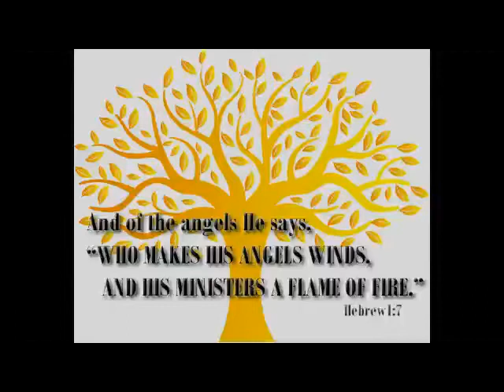Prayer for Healing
This lady was riddled with pain. She gets healed, but look at her face...wait till the end...where she starts speaking to the Lord.

That is my passion. Getting people to see the heart of the Father. Face to face with the glory of God.